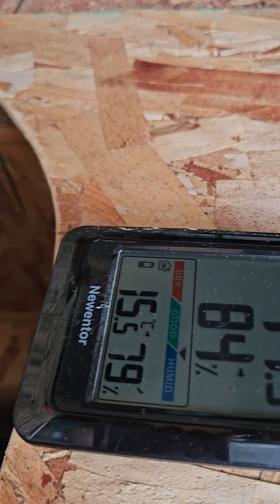Let's see if they've forgiven me for waking them at at 6am today.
A quick catch up with the girls and  seeing how the new girls are doing.  All the girls are doing well, they aren't impressed with the weather today, but I'm sure they will love the rest of the week as it is warm and sunny all the way.

Happy clucks everyone